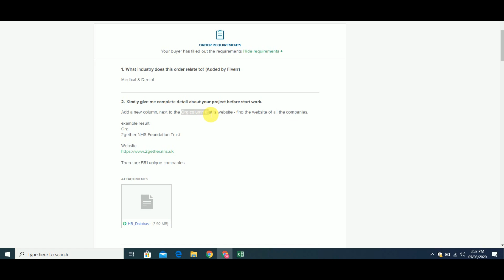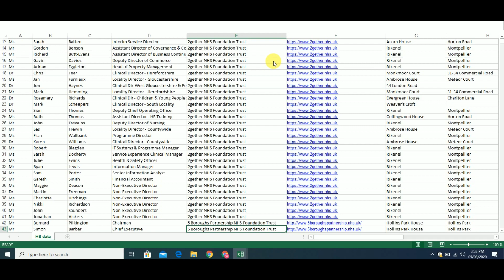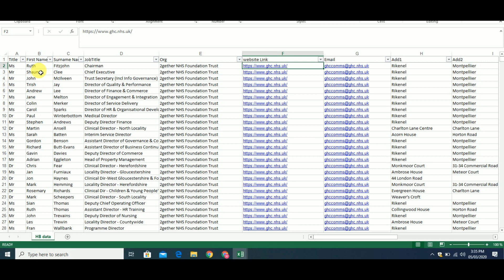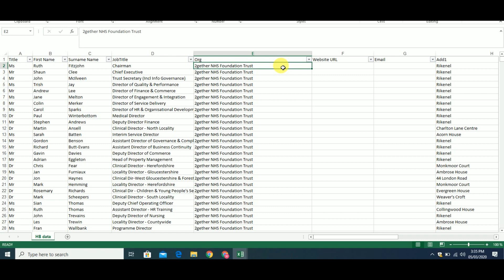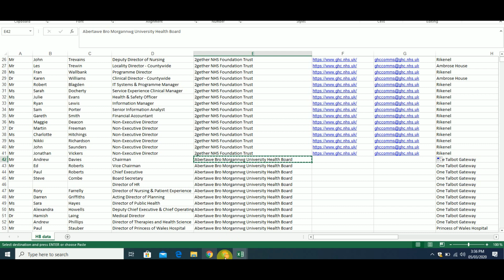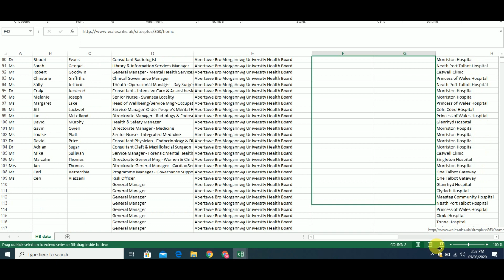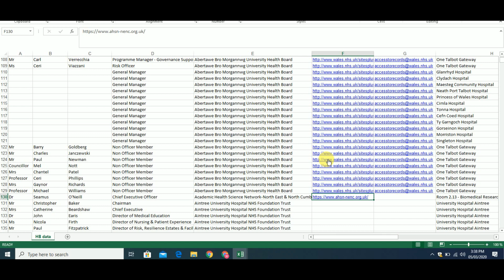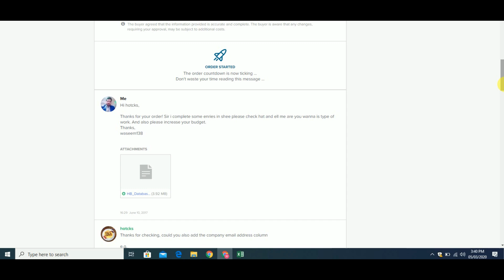#2 Data Entry(Find Email & URL) | Live Work Demo | Client Chat | Earn $135 on Fiverr | Waseem Asghar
In this video, I am going to show you data entry work where we find out companies website URL & email and i show you how I earn $135 within few days at fiverr. I show you client chat and work demo. Fiverr is a very reliable site for freelancer to do part time work at home.

There is a complete playlist of Ways To Make Money On Fiverr.

| Thanks |